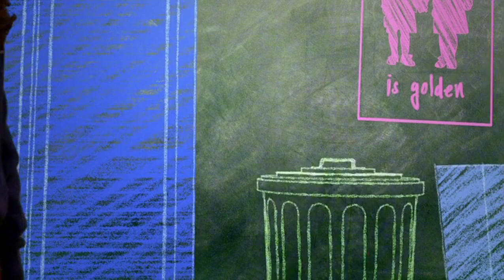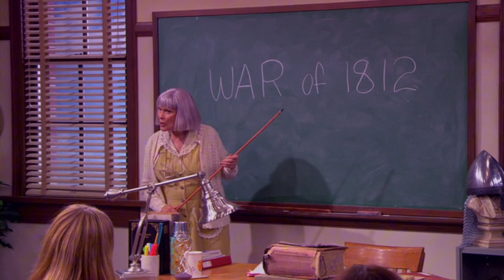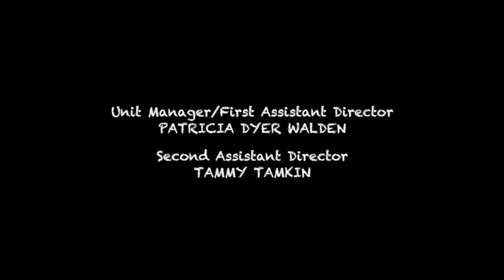Mr. Young: S1-EP15: Mr. Dog